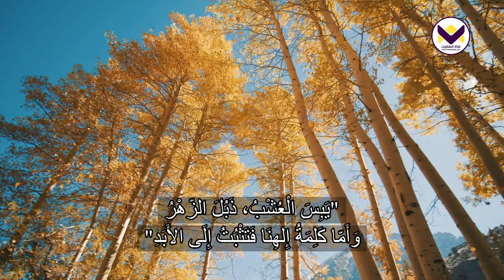لا تنس هذا - برنامج حق للحياة